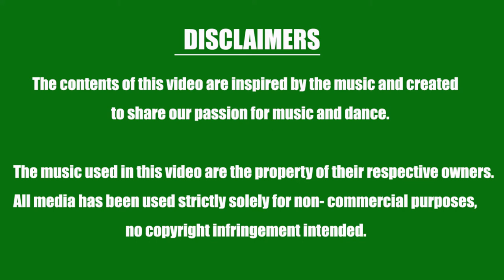Drop Dead Beautiful | DANCE COVER by Master Ram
RAW Studios is a platform providing professional and inspiring body-and-mind activities that engage each individual to lead an active and healthy life with a vast array of activities:  Dance, Fitness, Yoga, Photography and more.

RAW Studios is founded by Master Ram:

A leading choreographer and instructor in Asia including India, Singapore, Thailand, China and HK; teaching thousands of students and more than 20 genres in the past 2 decades
A trainer of dance teachers and performers
A certified yoga instructor for multi levels and genres
A fitness instructor helping students achieve their health goals
A creative videographer and photographer

Raw Studios is currently based in India and Hong Kong, but its coverage is universal.  It strives to pursue multiple-facet projects with the goal to share its visions, hoping to inspire others to feel fulfilled and confident.